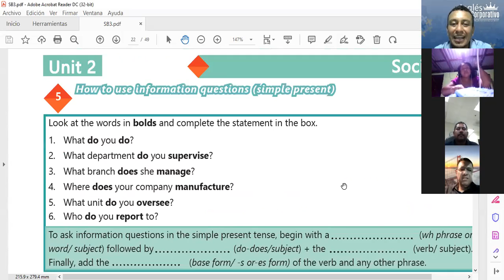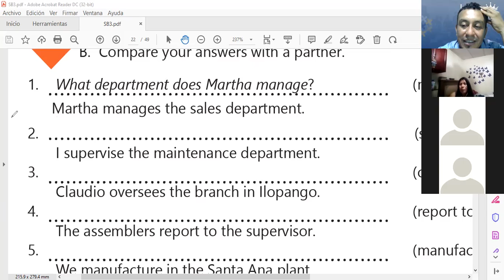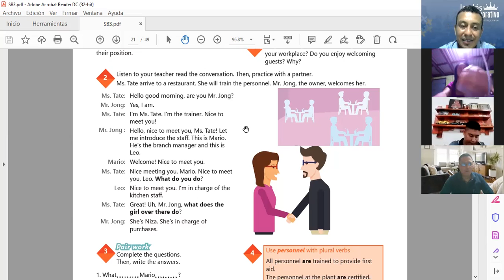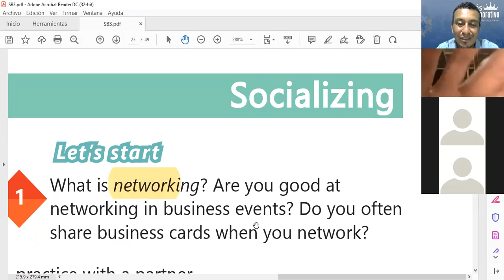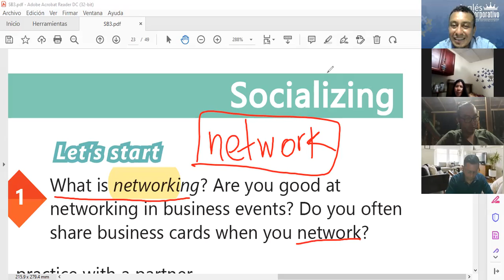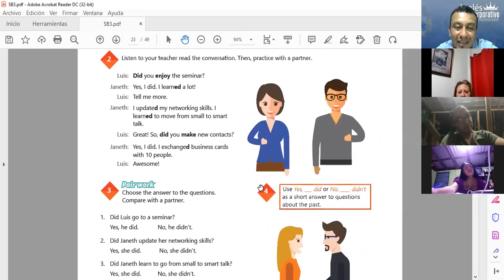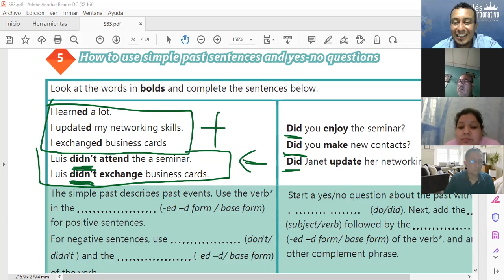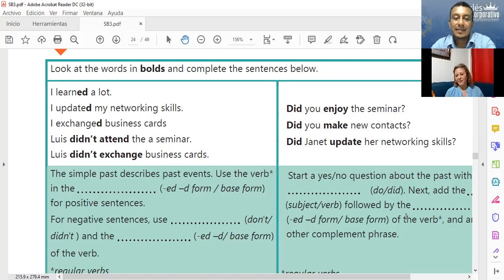Ingles Corporativo-Class # 8 - Principiante 3 - SIMPLE PAST STATEMENTS AND YES-NO QUESTIONS